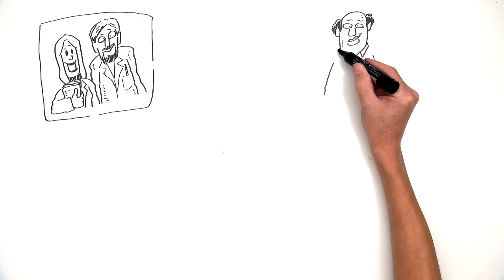Gestão em Foco - Conselho Escolar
Sabia que você pode ajudar a tomar as decisões que ocorrem na escola pública?